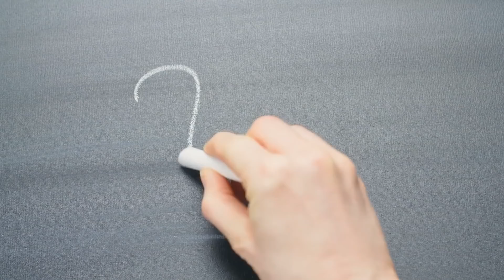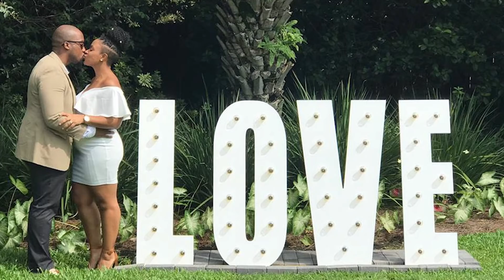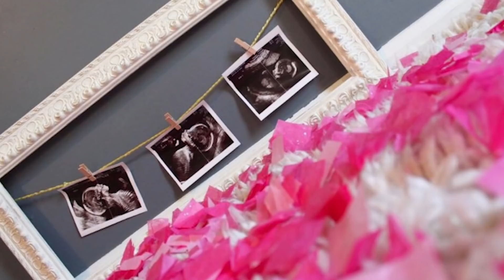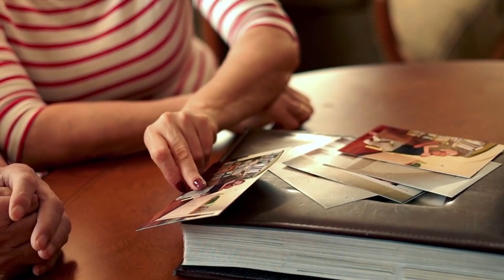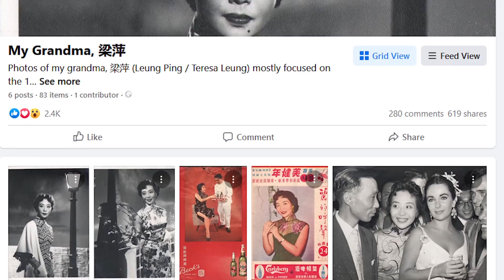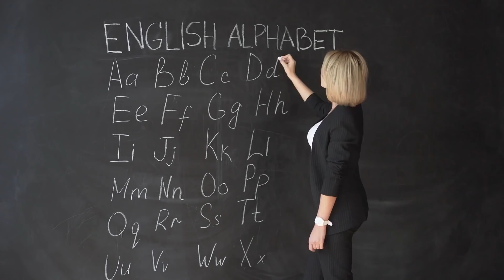Um Homem Encontra fotos Antigas de sua Família e Percebe quem Realmente era sua Avó